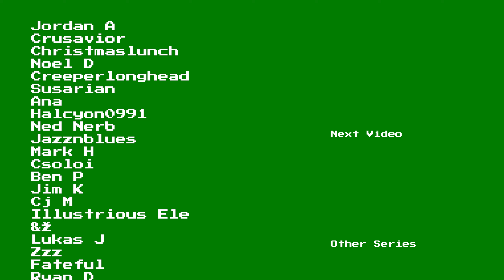Star Wars: The Old Republic Playthrough | Jedi Knight | Part 87: Scorched Earth